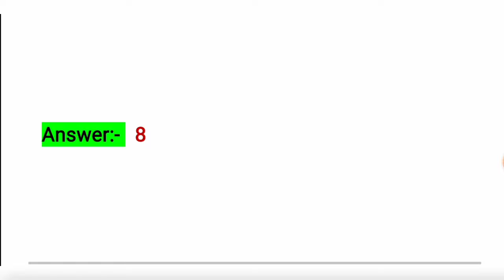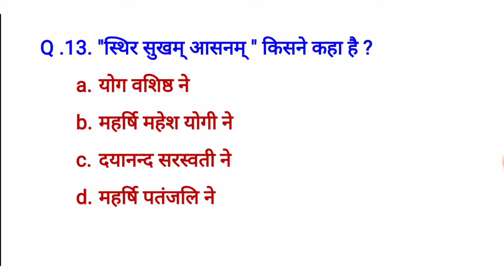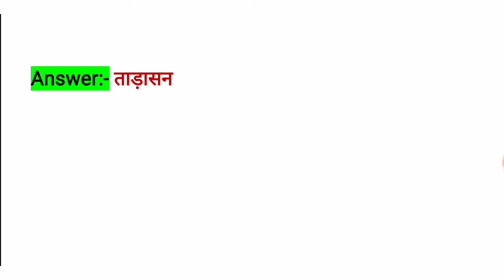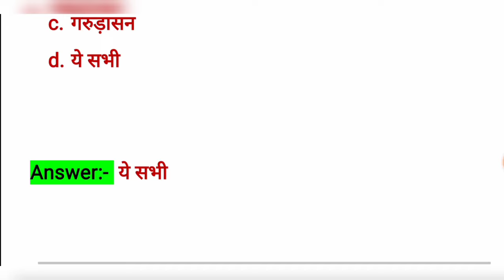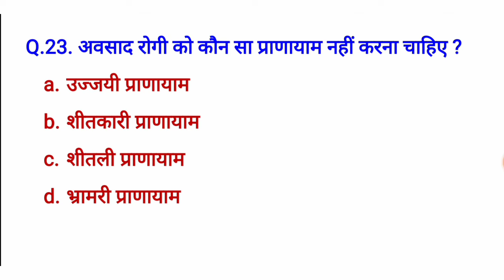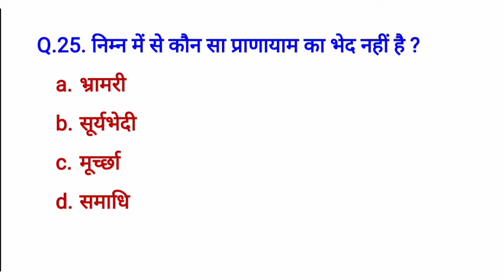yoga questions and answers | yoga questions and answers in hindi | yoga questions and answers mcq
yoga questions and answers | yoga questions and answers in hindi | yoga questions and answers mcq | Physical Education Ka Sansaar |

yoga questions and answers
yoga questions and answers in hindi | yoga questions and answers mcq
yoga questions and answers mcq
yoga questions in viva
yoga viva questions in hindi
yoga interview questions in hindi
yoga viva questions class 12
class 12 yoga viva questions and answers
yog se related question
yoga important question b.ed 2nd year
yoga important questions
yoga most important questions
yoga and lifestyle most important questions
yoga se related question
yoga se related questions in hindi
yoga se related objective questions
yoga ke bare mein bataiye

yoga questions and answers in hindi
yoga ke mahatvpurn question
yoga se related objective questions in hindi
yoga ke question
yoga ke question answer in hindi
yoga ke bare mein question answer
yoga ke bare mein bataiye hindi mein